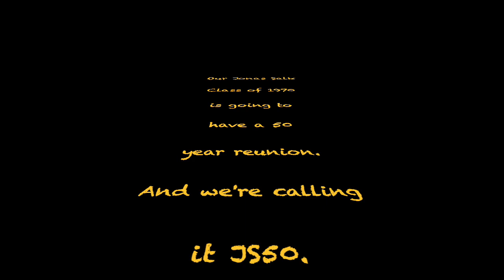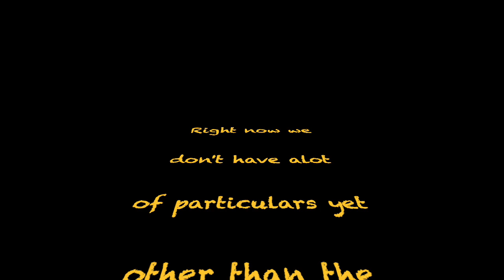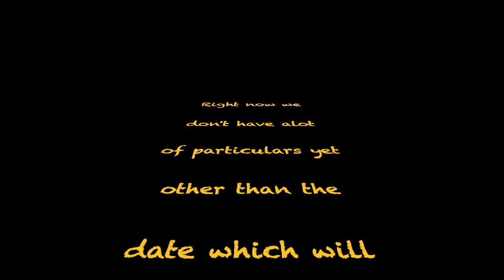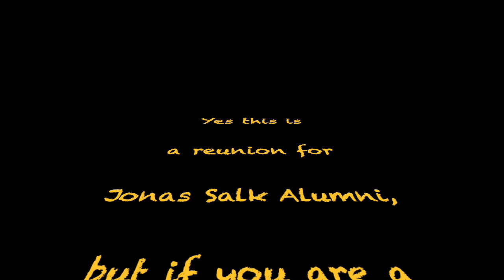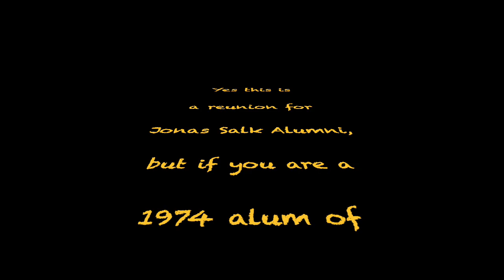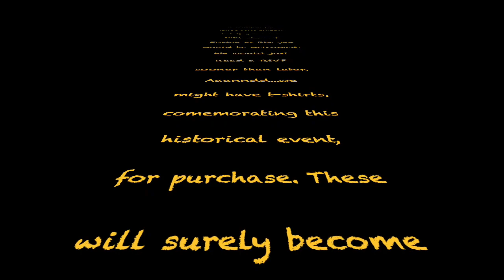JS50 in 2020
Video regarding our upcoming reunion